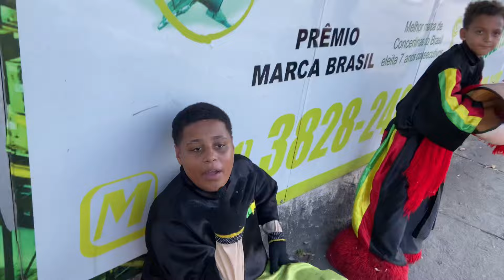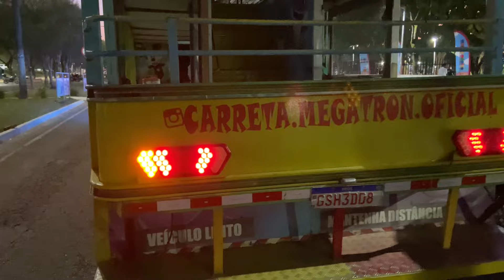TURMA DAH CARRETA DANÇA COM OS PERSONAGENS NAH PRAÇA😱